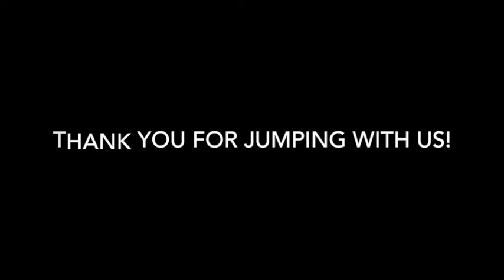Skydive Tennessee Ellen Rigginsd